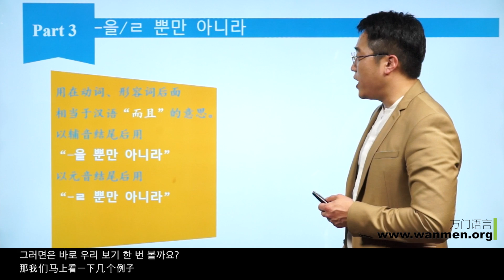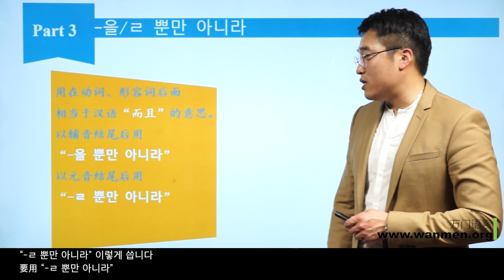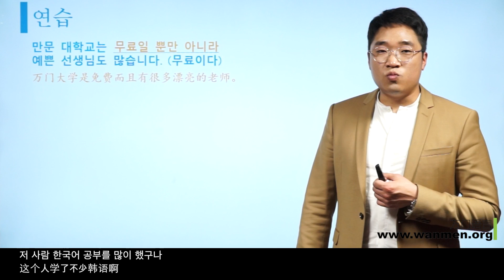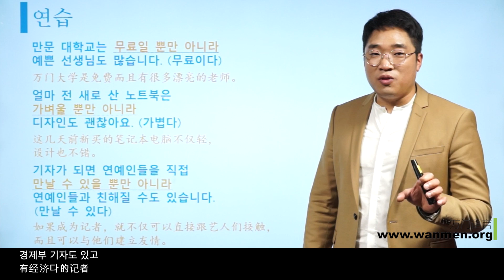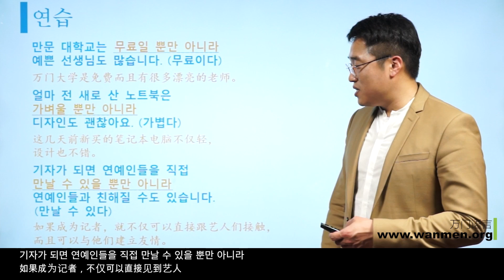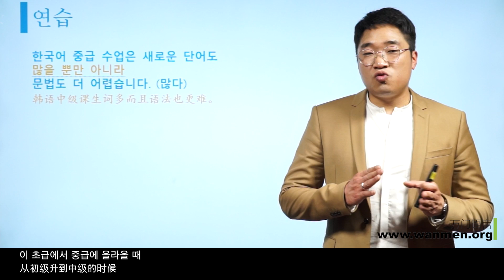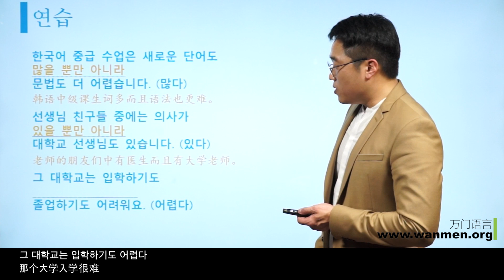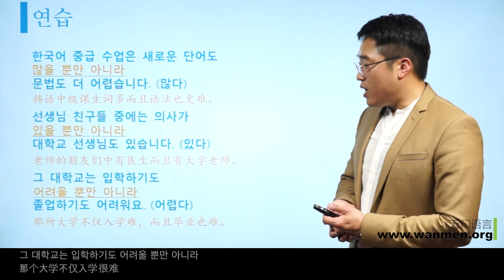【万门大学】韩语中级上8 4~是~形容词